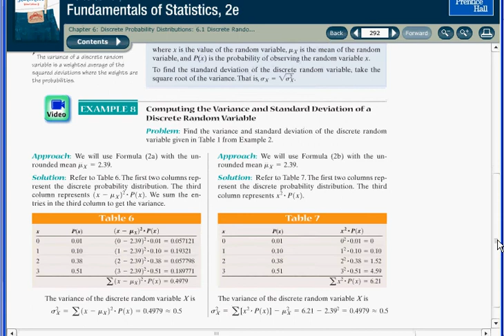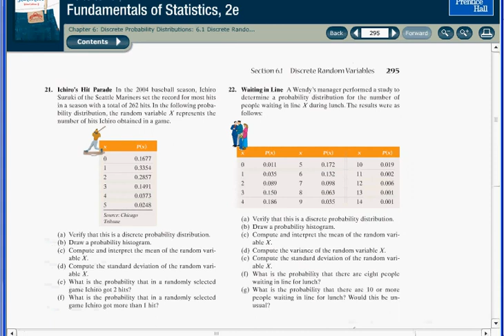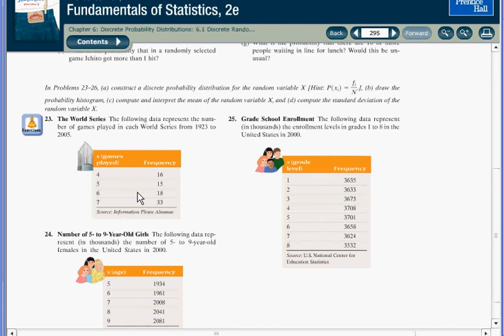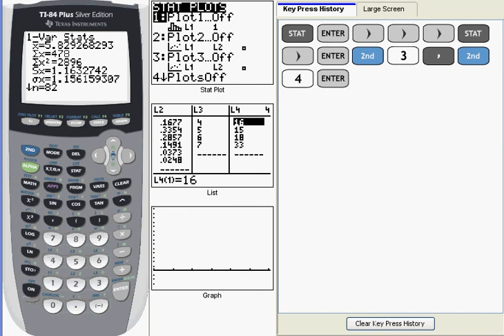Ti 83/84: Discrete Probability Distributions (V03)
This video shows you how to compute the mean and standard deviation for a discrete probability distribution on Ti 83/84 series calculators. (A. Defranco)